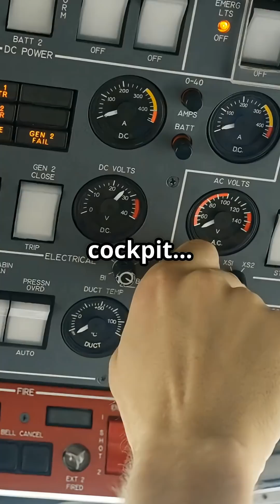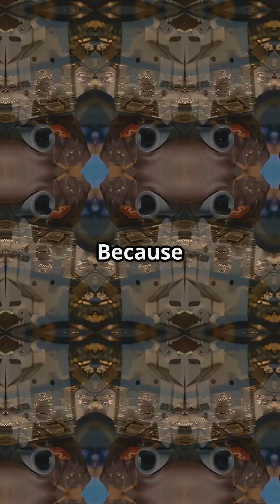Airbus vs Boeing: Who Really Holds the Controls — the Pilot or the Plane?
Two aircraft share the same sky — but they don’t agree on who should be in charge.
One philosophy quietly steps in before a mistake can happen. The other waits, trusting the human at the controls.
The uncomfortable question isn’t about technology… it’s who you want making the final call when seconds matter.